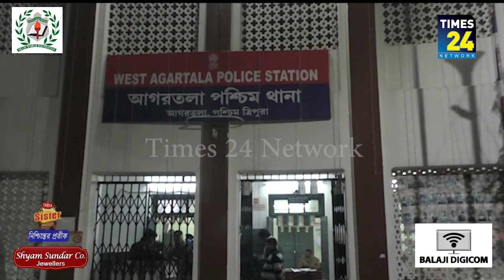আগরতলা আখাউড়া সীমান্তে গতকাল সন্ধ্যায় মাফিয়াদের হাতে আক্রান্ত হলেন প্রকাশ দাস নামে এক যুবক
কয়লার চালান কাটতে গিয়ে আগরতলা আখাউড়া সীমান্তে গতকাল সন্ধ্যায় মাফিয়াদের হাতে আক্রান্ত হলেন প্রকাশ দাস নামে এক যুবক